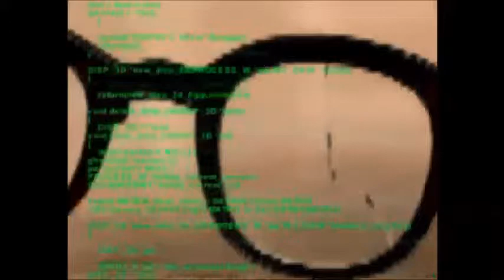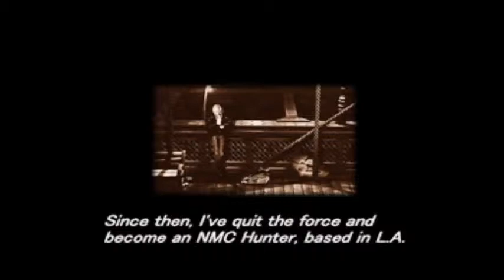Parasite Eve II Part 1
Beware ear rape!! Turn down the volume just for this time, otherwise everything else is fixed.